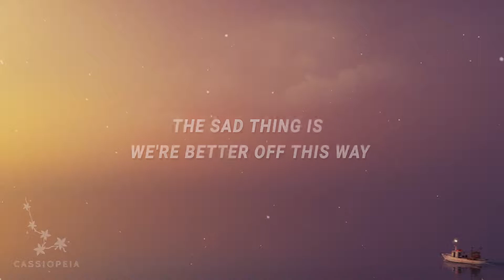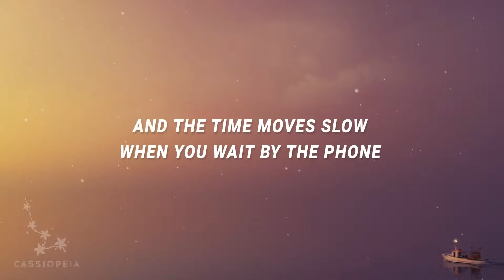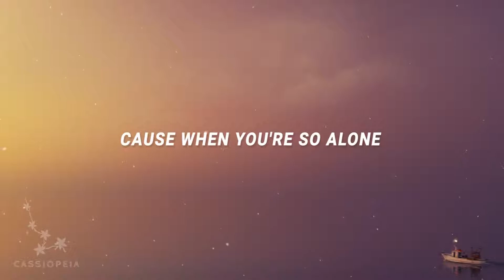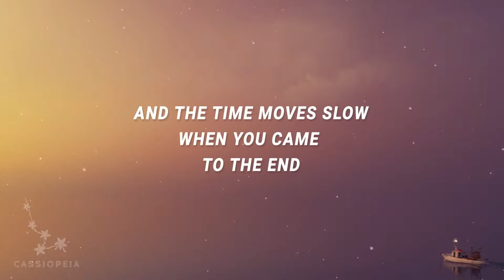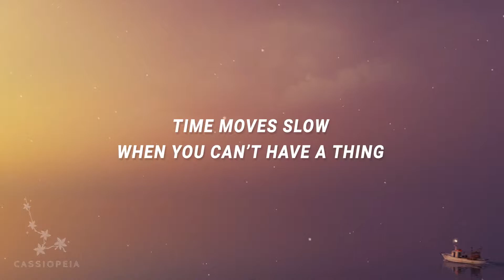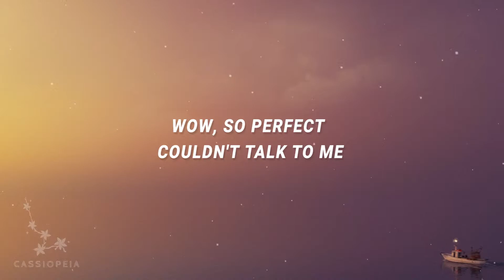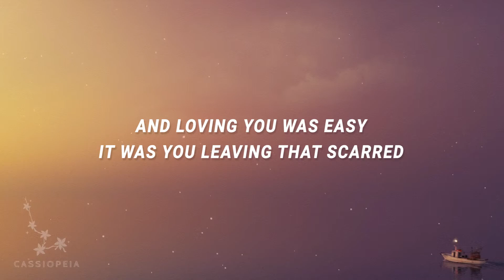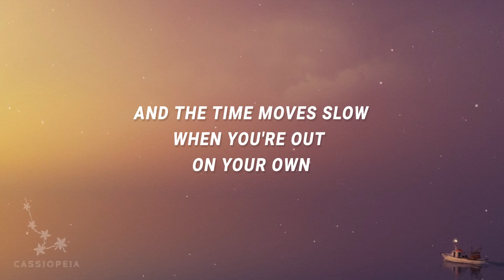[ 1 HOUR ] BADBADNOTGOOD - Time Moves Slow (Lyrics) feat Sam Herring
[ I found you at the window again
Looking out, watching the leaves falling in
And it was something like a dream
Wow, so perfect, couldn't talk to me

[Pre-Chorus: Samuel T. Herring]
Time moves slow
When you're all alone
And the time moves slow
When you're out on your own
When you're missing a friend

When you came to the end

[Chorus: Samuel T. Herring]
Running away is easy
It's the leaving that's hard
It's the living that's hard
And loving you was easy
It was you leaving that scarred

[Verse 2: Samuel T. Herring]
But what was I to do?
Just couldn't help myself falling in love with you

And what could I say?
Oh, if I had another chance
To make you stay
Cause when you ran away
I knew just what you were thinking that day
You just didn't love me like I do
The sad thing is we're better off this way

Time moves slow
When you can’t have a thing
Time moves slow
When you're lost in the dream

Time moves slow
When you wait by the phone

To run away is easy

[Outro: Samuel T. Herring]
Cause when you're so alone
Time moves slow
When you're so alone
Time moves slow
Time moves slow
Time moves slow